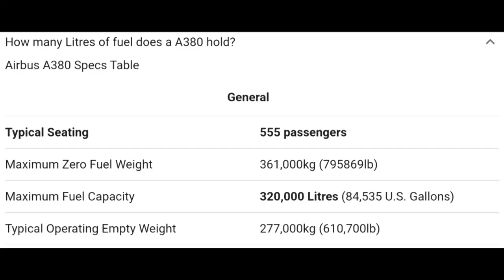How many Litres of fuel does a A380 hold?,Vlog#600